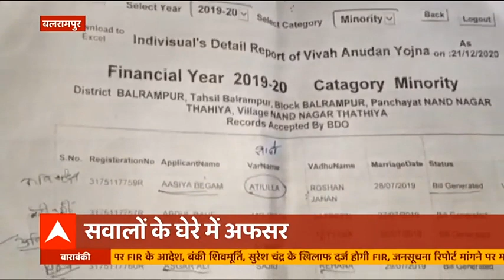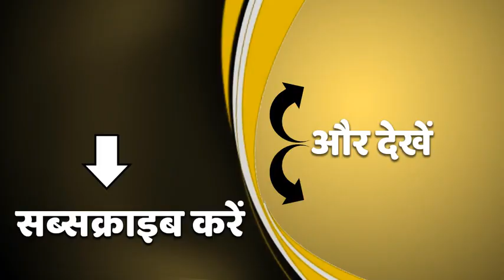Ram Mandir के लिए 108 बच्चों ने किया ये अनोखा दान, जानकर हर कोई हैरान | ABP Ganga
बरेली में छोटे-छोटे बच्चों ने अयोध्या में बन रहे भव्य राम मंदिर के निर्माण के लिए 108 गुल्लकें दान की हैं. बच्चो को जैसे ही जानकारी हुई कि राम मंदिर निर्माण के लिए उनके क्षेत्र में निधि समर्पण का कैम्प लगा है. सभी बच्चे इक्कठे हुए और वो सभी अपनी-अपनी गुल्लकें लेकर दान करने पहुंच गए.